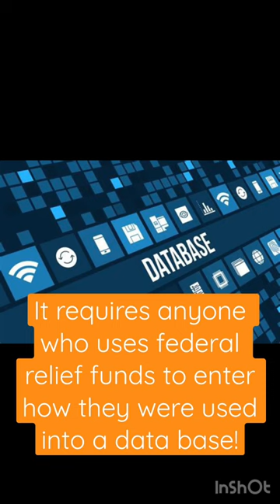McCarthy and Company keep the line moving in Congress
houseofrepresentatives passed these four bills this week? Will the strategic production response act bring down the price of gas? Let me know if you heard of any of these bills!